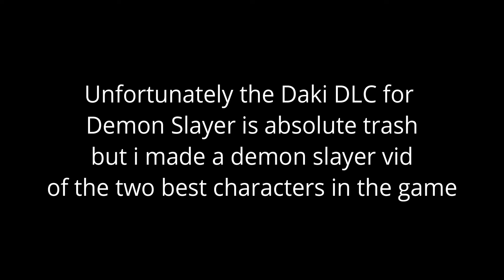THE BEST DUO IN ALL OF DEMON SLAYER! // Demon Slayer, Tengen and Rengoku gameplay